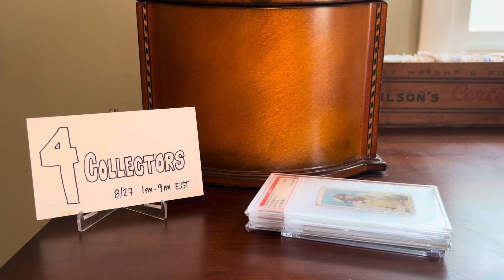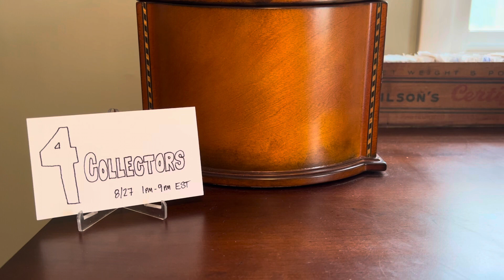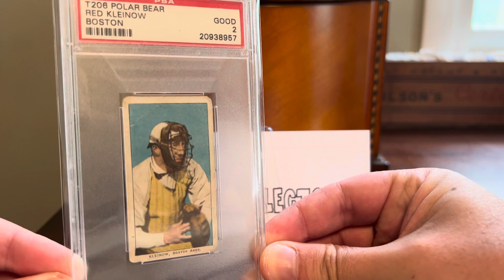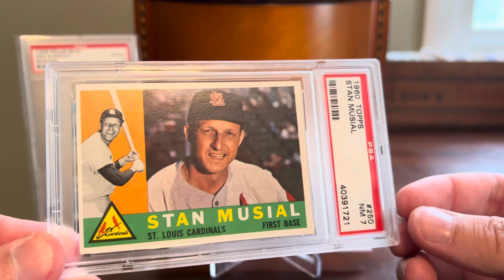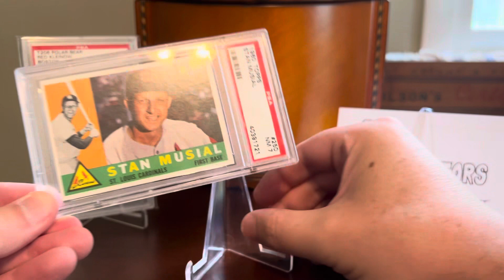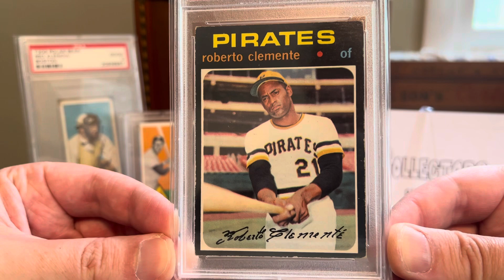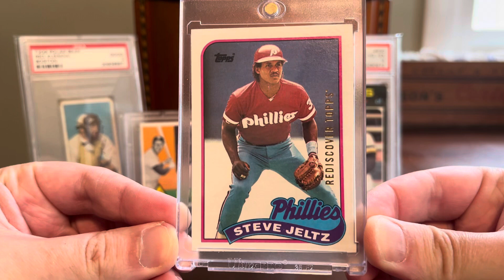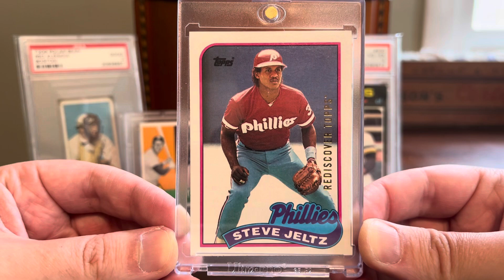EP 729 - VR for @4Collectors Channel Launch!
An exciting new hobby channel is being launched by four great community members over at 4Collectors.  Please head on over and support these fine young gentlemen!  Don’t forget to check out their livestream spectacular on August 27th.

Congrats guys, looking forward to the great content!